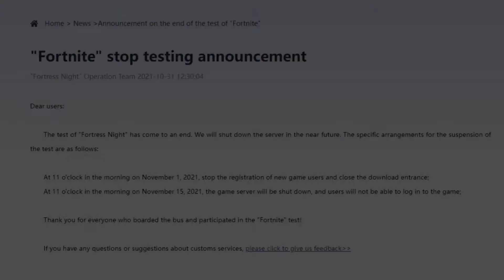RIP Fortnite China... 😔🙁 (Shutting Down November 15th, Free Rewards Soon?!)